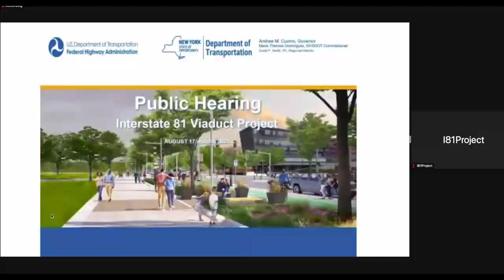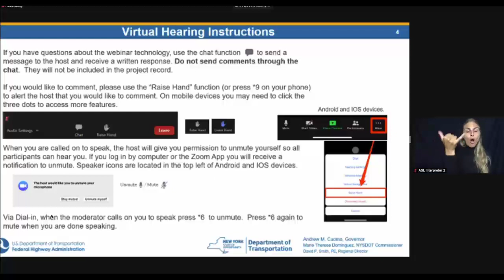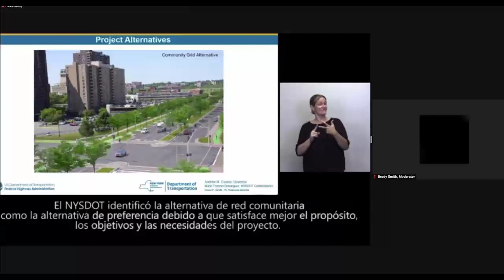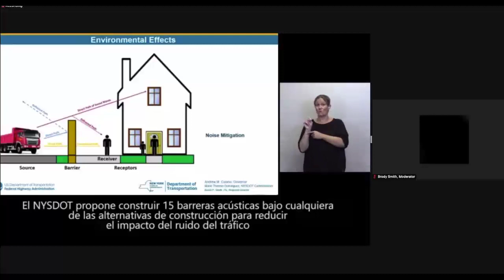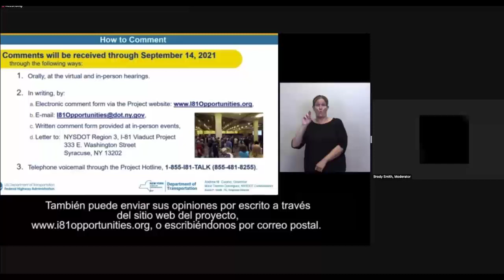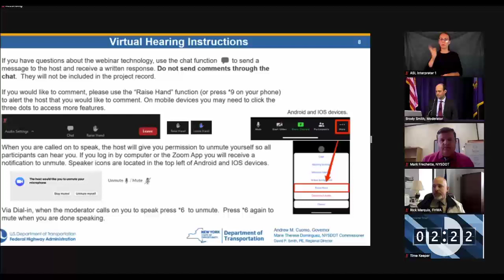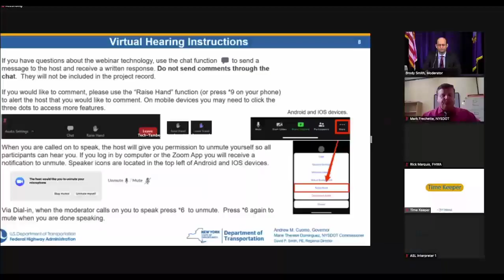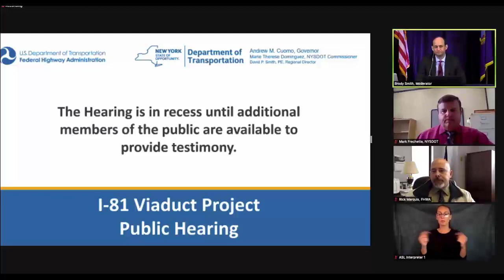I-81 Viaduct Project Virtual Public Hearing 8/17/21 11 a.m. recording - Spanish